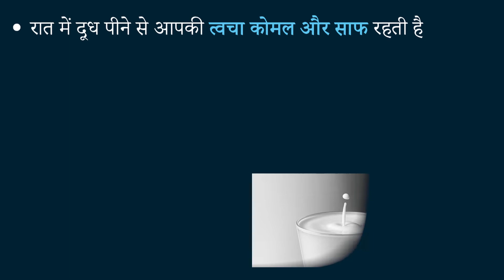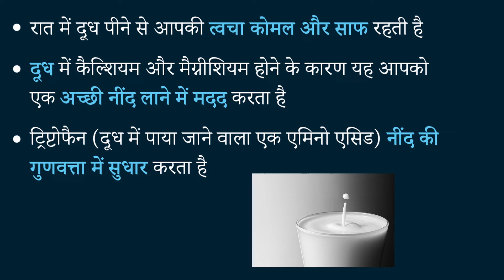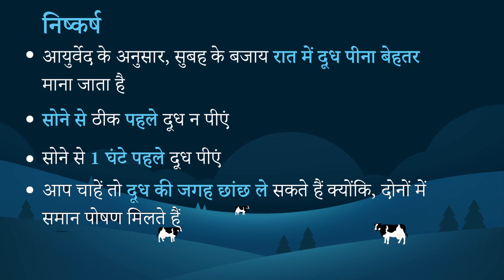रात को दूध पीने के बेहतरीन फायदे | Benefits Of Drinking Milk In Hindi | Raat me Doodh Pine ke Fayde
रात को दूध पीने के बेहतरीन फायदे | Benefits Of Drinking Milk In Hindi | Raat me Dudh Pine ke Fayde

हम बचपन से ही सुनते आए हैं कि दूध पीना हमारे लिए बहुत फायदेमंद होता है या फिर स्वस्थ रहने के लिए हमें रोज एक गिलास दूध ज़रूर पीना चाहिए। आयुर्वेद की मानें, तो दूध पीने का सबसे अच्छा समय है रात का समय। इस वीडियो में हम आपको बता रहे हैं कि रात को दूध पीने से आपको क्या फायदे होते हैं। साथ ही, हम आपको यह भी बता रहे हैं कि आपको रात में दूध कब पीना चाहिए और कब नहीं पीना चाहिए।

तो चलिए वीडियो देखते हैं और जानते हैं, रात में दूध पीने के बेहतरीन फायदे और दूध पीने के सही समय के बारे में। अगर वीडियो से आपको मदद मिले, तो लाइक, कमेंट और शेयर ज़रूर करें।

इन लिंक्स पर क्लिक करके डॉक्टर से जानें:
1. बच्चे के चारों तरफ पानी ज्यादा होना
2. प्रेगनेंसी में दांत दर्द से राहत कैसे पाएं
3. क्या प्रेगनेंसी में अस्थमा होने पर नॉर्मल डिलीवरी हो सकती है
4. क्या होते हैं नकली प्रसव पीड़ा के लक्षण
5. प्रेगनेंसी में बेबी की मूवमेंट कितनी होनी चाहिए
6. गर्भ में शिशु की हलचल ज्यादा हो गयी है
7. प्रेगनेंसी में रात को प्राइवेट पार्ट में दर्द क्यों होता है